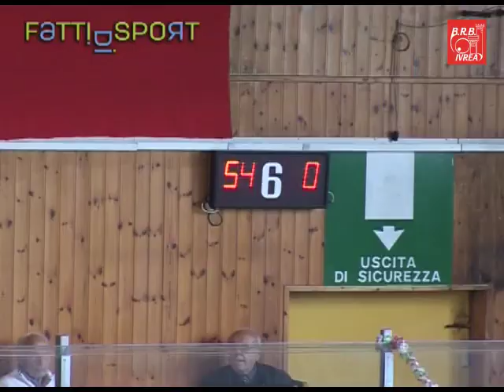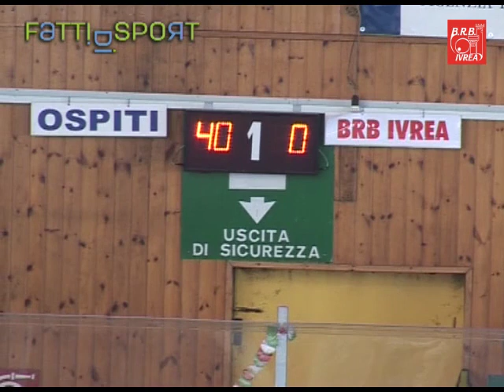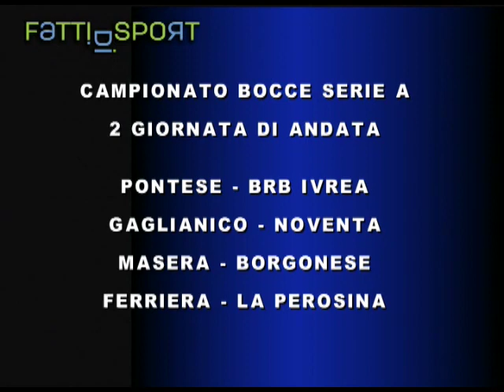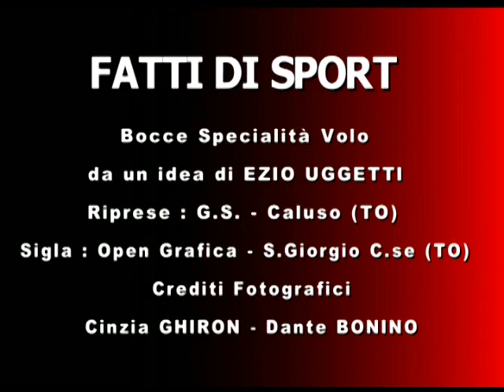Pillole di Bocce Campionato 2017/2018 Sintesi : BRB Ivrea - Masera